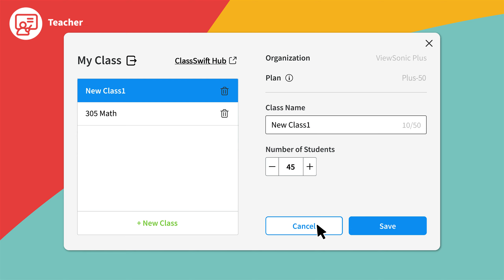Start a Class with ClassSwift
ClassSwift enables the effortless creation of real-time push-and-respond content to help teachers boost engagement, participation, and knowledge retention using any format of lesson material they currently have.